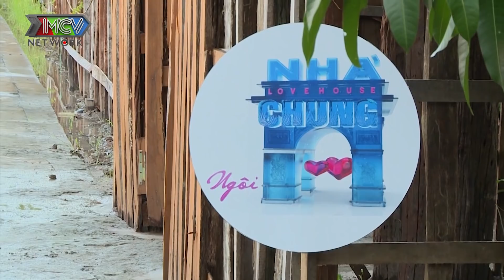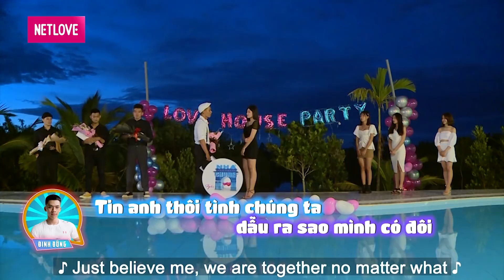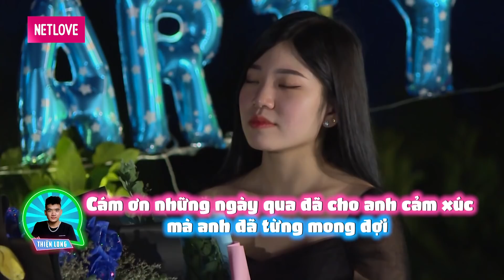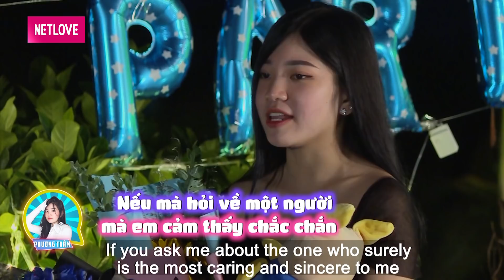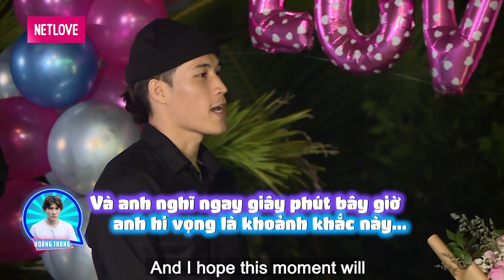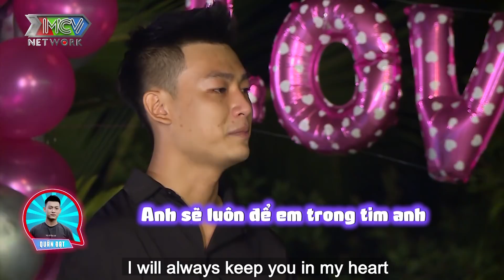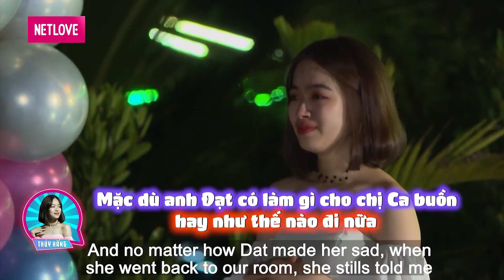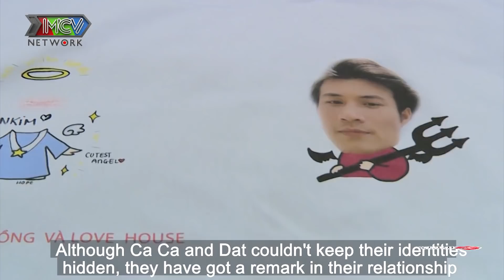Ngôi Nhà Chung–Love House | Series 13 - Tập Cuối : Phút cuối cùng, người rơi nước mắt vẫn LÀ ANH